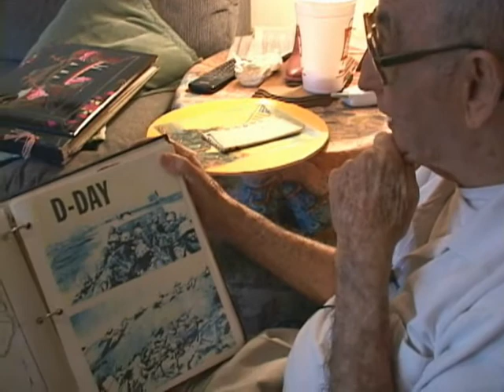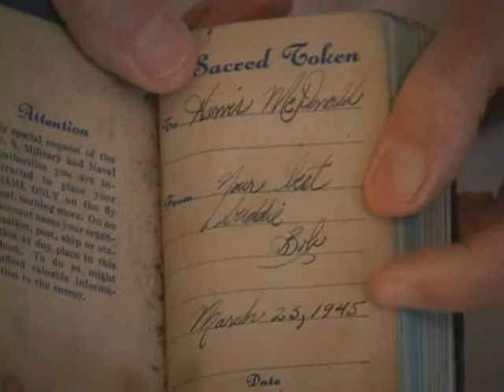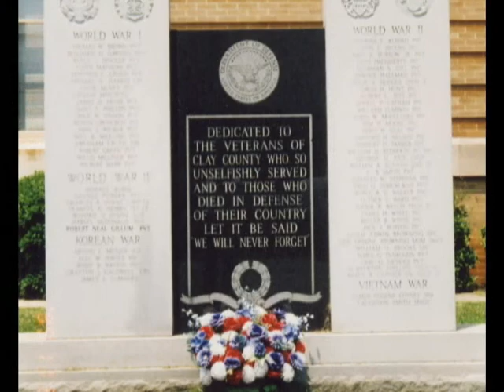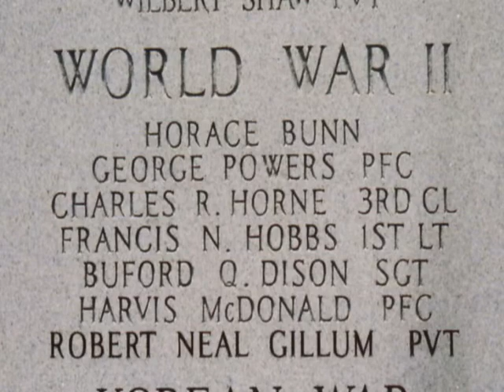Veteran Bob Gasche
A short video celebrating the miliary career of World War II veteran Bob Gasche